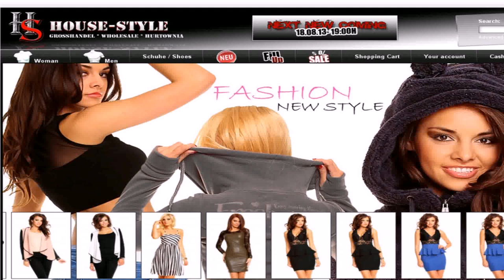House Style De (see description) (see description)